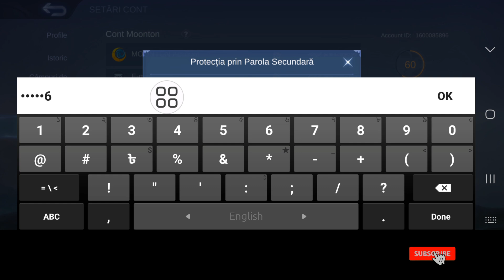Cum să schimbi parola pe Mobile Legends 2024 | Schimbați parola Moonton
Real Solutions

 Bun venit pe canalul meu Soluții reale.

Doriți să schimbați parola pe Mobile Legends 2024? În acest videoclip vă voi arăta cum să schimbați parola pe Mobile Legends. Voi arăta cel mai ușor și cel mai recent proces de schimbare a parolei pe Mobile Legends. Așa că urmăriți în continuare videoclipul complet fără săriți pentru a afla cum să schimbați parola pe Mobile Legends 2024 | Schimbați parola Moonton.

 👉 Alte întrebări conexe:

 cum să schimbi parola pe legendele mobile,
 tutorial de schimbare a parolei mobile legends pe Android,
 schimba parola pe legendele mobile,
 cum să schimbi parola contului moonton,
 Moonton schimba parola,
 cum se schimbă parola,
 cum să resetați parola moonton,

 Dacă acest videoclip vă este util, vă rugăm să vă abonați la canalul meu.  Daca ai vreo intrebare.  Lasă-mă să comentez mai jos.

 ❤️Vă rugăm să nu uitați, lăsați abonați-vă.